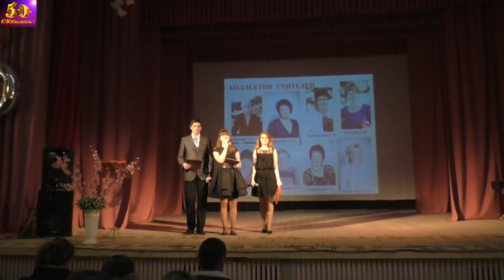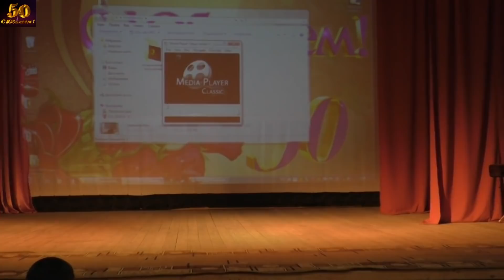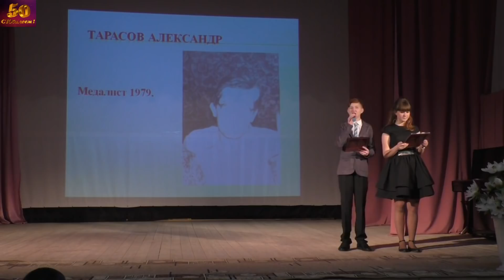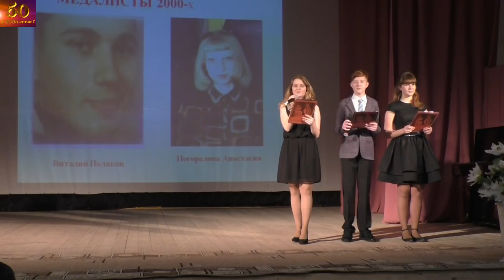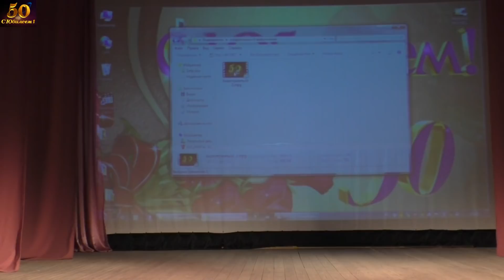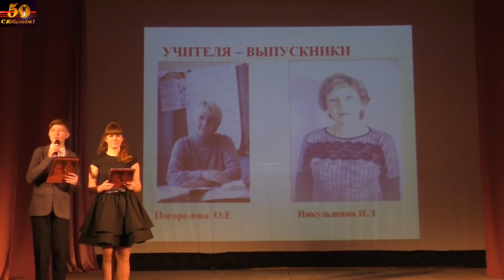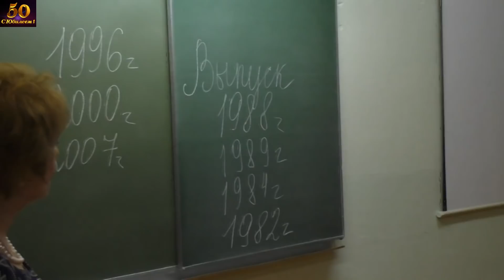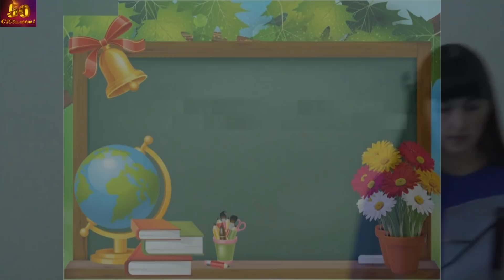"Санниковской школе-50" - часть 2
Торжественное мероприятие,посвященное 50-летию
Санниковской средней школы, прошедшего в
Доме культуры с. Санниково 10 февраля 2018 года ч.2
В фильм вошли  видеофрагменты из кабинетов школы и музея истории села Санниково